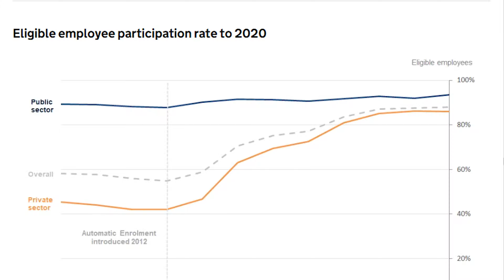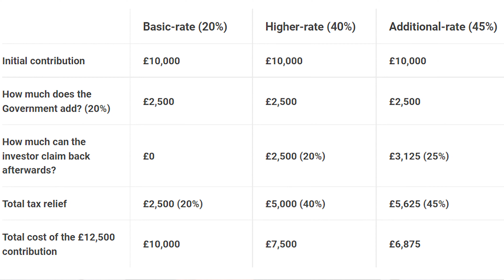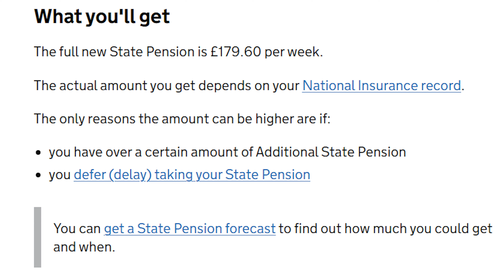DON'T stop paying into your pension (This is why) UK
I am passionate about people paying into their pensions. I have spoken to too many people who either don’t have one or stopped paying into it. If this is you, you really are losing out on free money. in this video I give you an overview of the most common pensions and the reasons you should be in them! Let me know your experiences in the comment section!

My Monthly Budget Spreadsheet (Zero-Based Budget)

I am not a financial advisor and nothing in this video constitutes as financial advice! If you are looking for specific advice for your needs, you should seek help from a financial professional!

eToro (I get a small kickback if you sign up with eToro using this link 😊)

Crypto.com (Sign up with this link and make a transaction for both of us to get $25.

00:00 - 00:33 - Intro
00:34 - 02:47 - Pensions Overview
02:48 - 06:37 - Defined Contribution Pensions (DC)
06:38 - 08:19 - Defined Benefit Pensions (DB)
08:20 - 10:30 - State Pension
10:31 - 10:55 - Outro